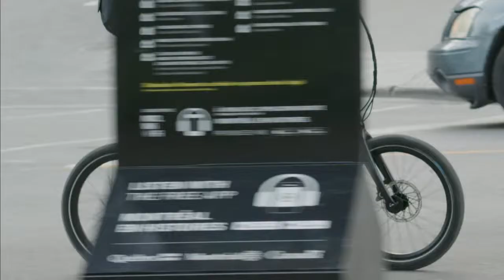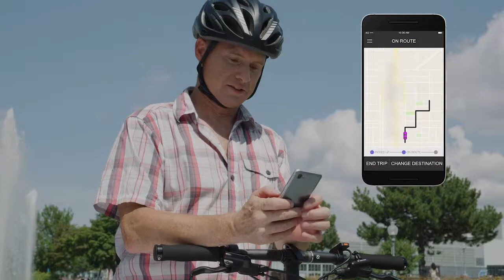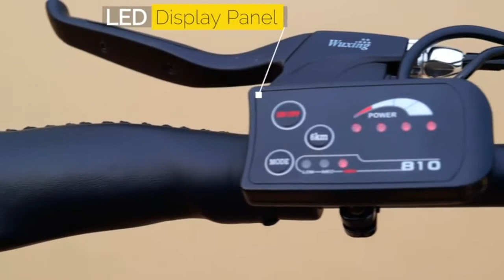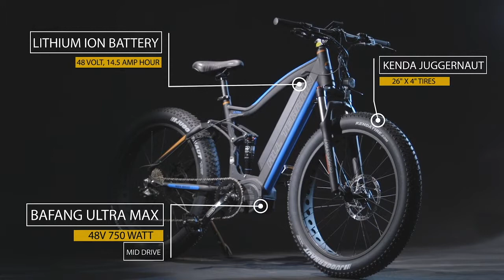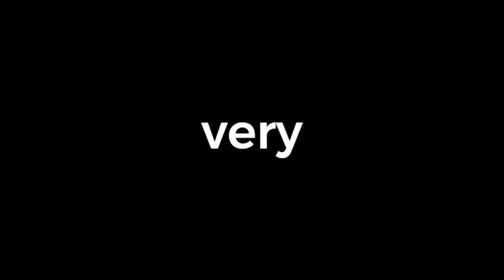5 Advance Electric Bike in the World in 2019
Link:
RIDE CARBO-

PS:If you own any of the content in my video and you don't want it appear in my channel, please notify me via private message or email.